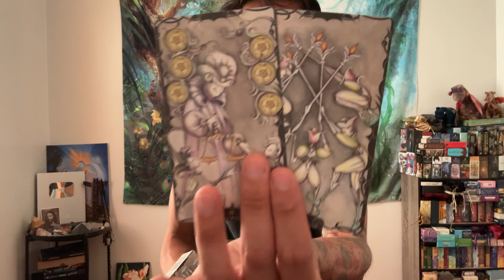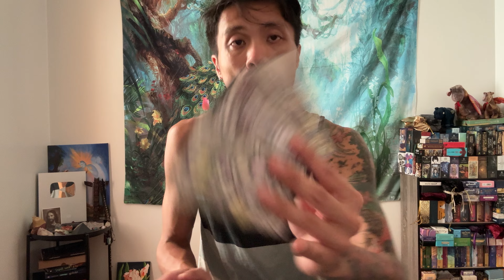Libra ♎️ - Wow Libra! This Is A Major Glow Up!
This is a general reading, "What You Need To Know!" for Libra for August 2024. We will look at your overall energies and see what is surrounding you. This can be in love, relationships, friendships, family, finance, career, personal development, and spiritual development. We will see what the cards have to say.

Travelling With Gary/ @travellingwithgary

Decks used in this reading:
Cosmic Reading Cards